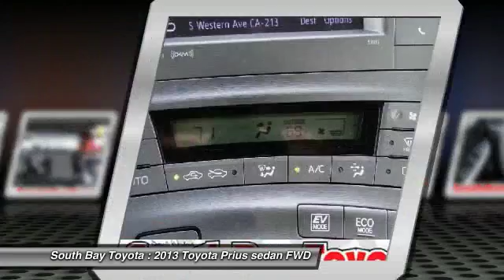2013 Toyota Prius Gardena,Torrance,Hawthorne,Carson,Compton 248045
2013 Toyota Prius 5DR HB THREE

SOUTH BAY TOYOTA, PROUDLY SERVING GARDENA, TORRANCE, HAWTHORNE, CARSON, COMPTON, AND SURROUNDING CALIFORNIA LOCATIONS THIS BLACK 2013 Toyota PRIUS IS EQUIPPED WITH A 1.8L DOHC 16-valve VVT-i Atkinson-cycle I4 hybrid engine, AUTOMATIC TRANSMISSION, AND RECEIVES AN ESTIMATED 51 City/48 Hwy MPG. CONTACT SOUTH BAY TOYOTA TO SCHEDULE A TEST DRIVE AND TAKE THIS 2013 Toyota PRIUS HOME TODAY, OR VISIT OUR SHOWROOM CONVENIENTLY LOCATED AT 18416 SOUTH WESTERN AVE GARDENA CALIFORNIA 90248.